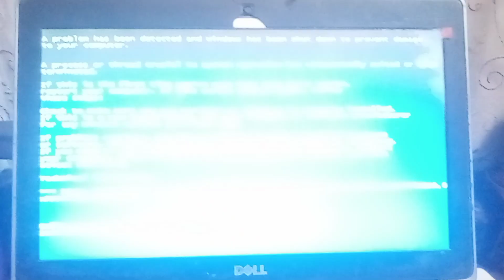VS My Video Has BSOD #75